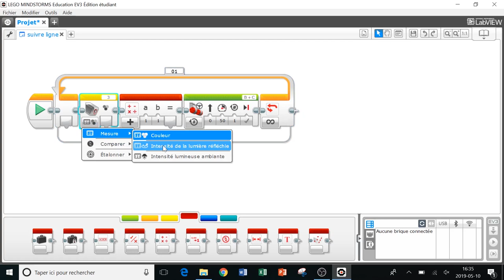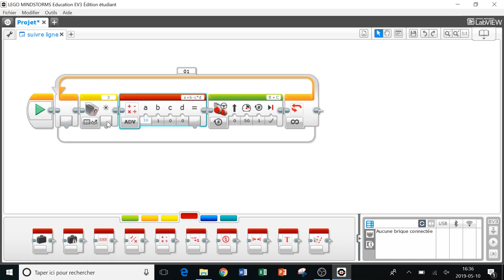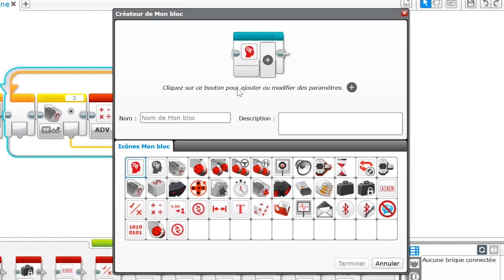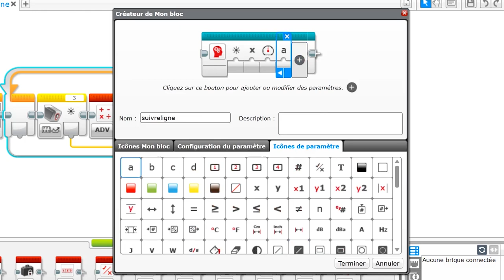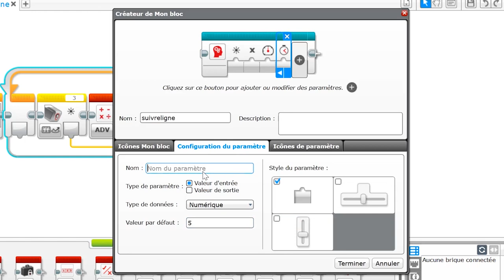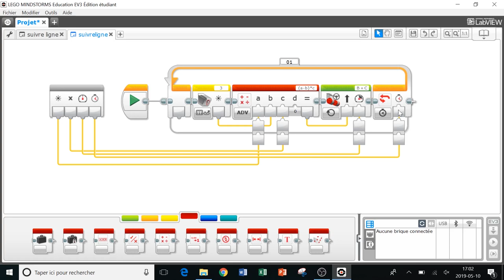Mindstorms - Suivre une ligne avec le capteurs de couleur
Comment suivre une ligne avec le capteur de couleur ? Explication et démonstration du programme